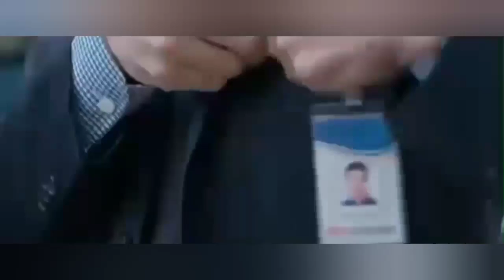New Korean drama leverage with hindi mix song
Drama - Leverage

In Story - Lee Tae-Joon (Lee Dong-Gun) is an excellent insurance fraud investigator. An unexpected case changes his life. He quits his job and recruits talented criminals, that he once caught, to form an elite fraud team. The team includes Hwang Soo-Kyung (Jeon Hye-Bin), Ko Na-Beyol (Kim Sae-Ron), Roy Ryu (Kim Kwon) and Jung Ui-Sung (Yeo Hoi-Hyeon). They scam wealthy criminals and return the money that they stole to the victims.

Network - TV Chosun

Song - Do Dhaari Talwar